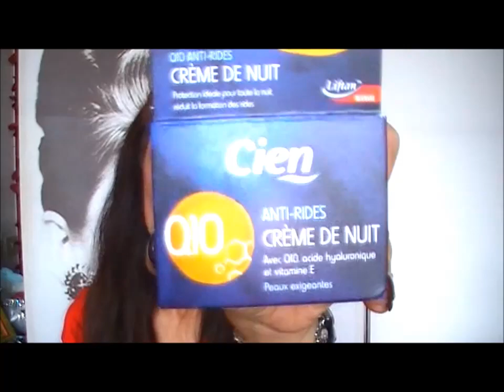Покупки Ч.1/Michael Kors,Dior,Yves Rocher,Deborah Milano и т.д...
Девочки, это первая часть моих приобретений, остальное вы увидите во второй части.
Заранее благодарю всех за внимание!